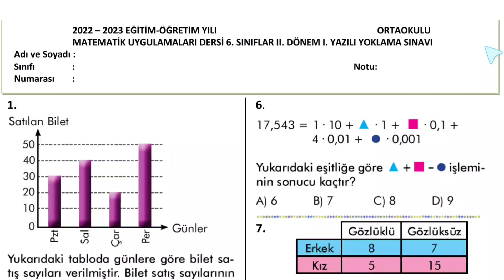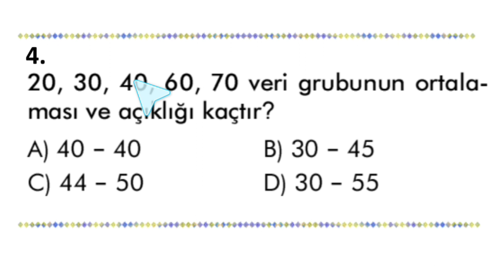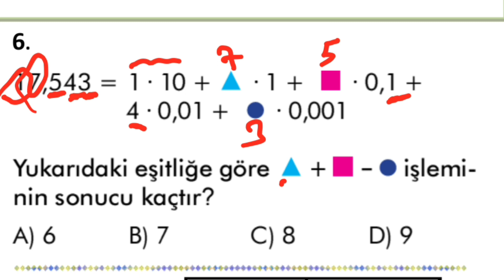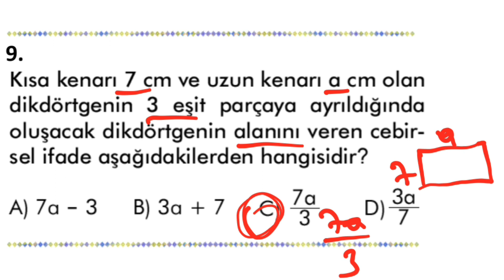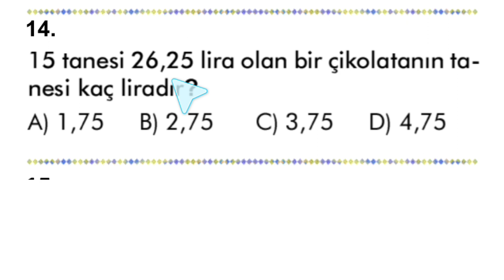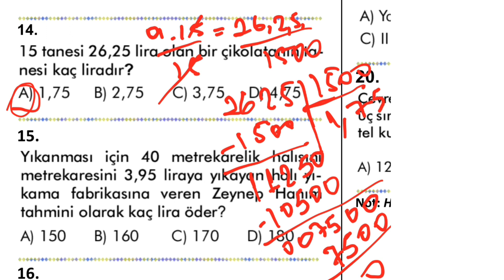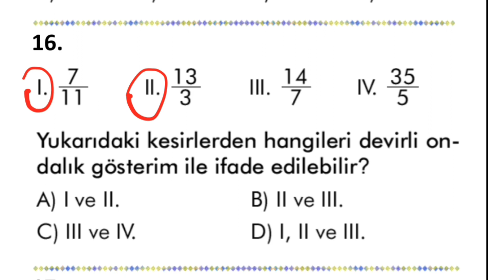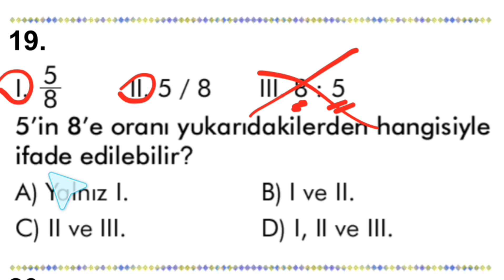6. Sınıf Matematik Uygulamaları Dersi 2. Dönem 1. Yazılı Sınavı Soruları ve Cevapları 2023 YENİ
6. Sınıf Matematik Uygulamaları Dersi 2. Dönem 1. Yazılı Sınavı Soruları ve Cevapları 2023 YENİ